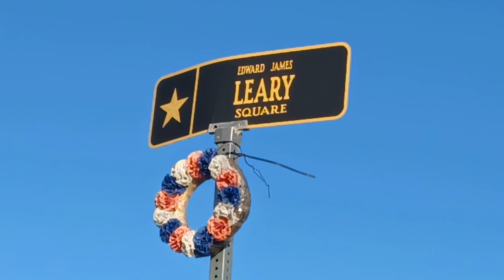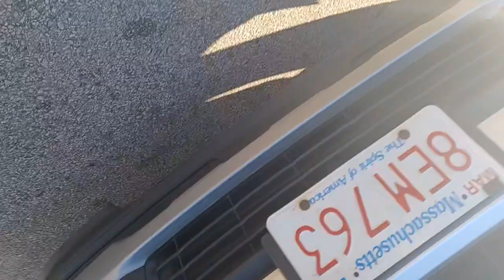Boston police respond to a early morning shooting on Hancock Street in Dorchester